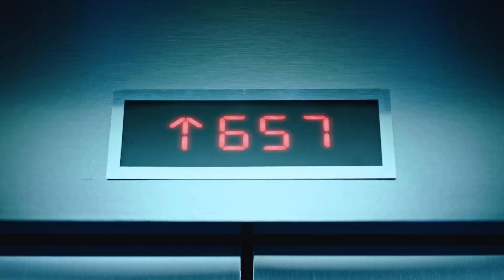2024 에스파 aespa – concert VCR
2024 에스파 여름 공연 콘서트 오프닝 VCR

*본 영상은 EN;CRE 동아리 크루들이 제작한 공연 기획/제작 영상입니다 :D

Conti | 나도연, 이혜원, 백진인, 정진경
Editor | 허지원, 정진경, 이혜원
Director | 이혜원
Supporter | 김예나